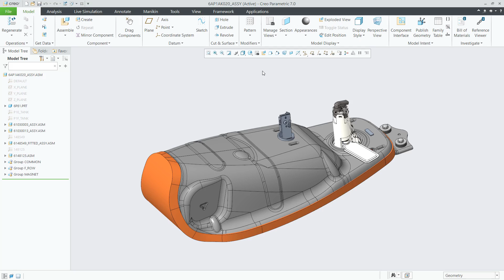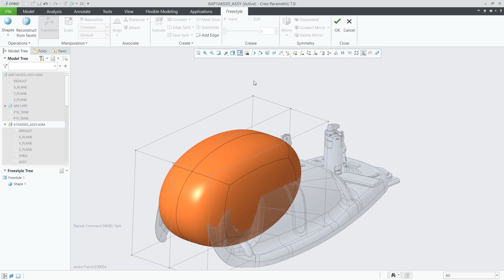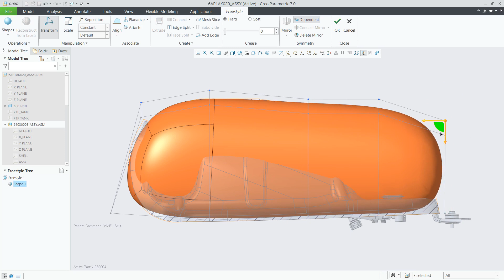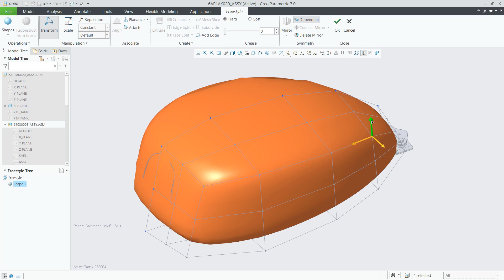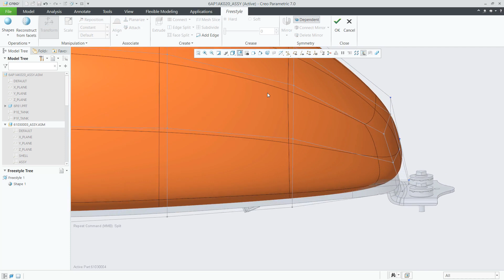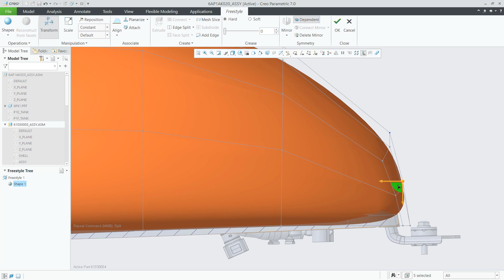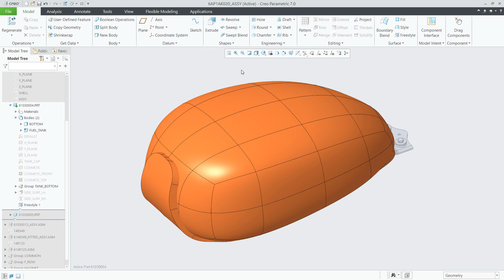Creo 7 0 Introductory Demo Section 02 Concept Design Freestyle